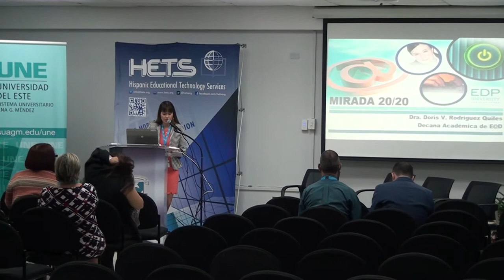Mirada 20/20 (1 of 5)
Track: Retention (track winner)
Mirada 20/20
By: Doris Vilma Rodriguez, EDP University